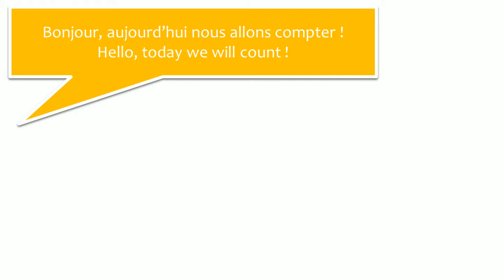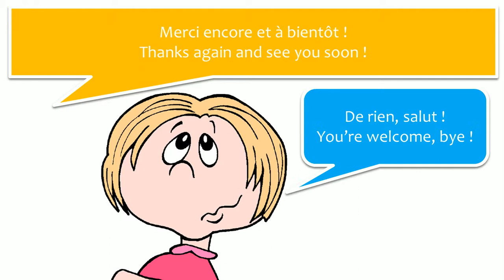Aula de francês = Francês = Inglês Diálogo # 9